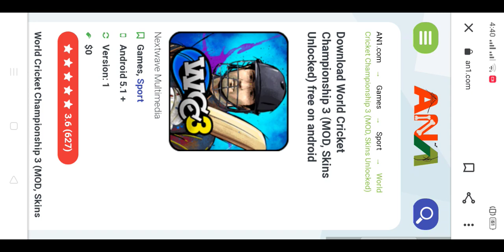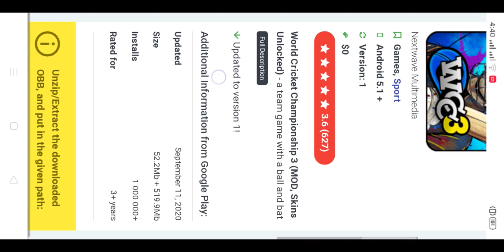Wcc3 mod apk 1.1 New version wcc3 World cricket #1.1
Wcc3 mod apk version 1.1 new Mod apk Cricket Game unlimited coins Unblock iPL World cricket 3 version 1.1 Hack game Mega Hack wcc3